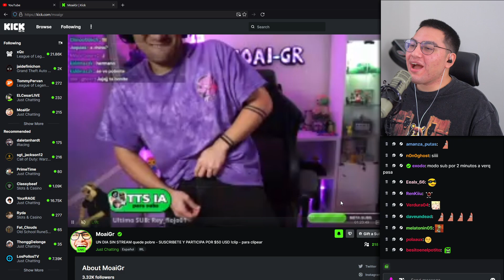EL PICO DEL MOAIGR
cristianghost cynthia,
cristianghost clips,
cristianghost llora,
cristianghost bob esponja,
cristianghost xam,
cristianghost screamer,
cristianghost llorando,
cristianghost girando,
cristianghost apuesta,
cristianghost aliexpress,
cristianghost altura,
cristianghost autista,
cristianghost anuncios,
cristianghost ayayay,
cristianghost baneado,
cristianghost baneado,
cristianghost bailando,
cristianghost bts,
cristianghost bob,
cristianghost bromas,
cristianghost circulation,
cristianghost cuphead,
cristianghost cancion,
cristianghost chupalo,
cristianghost chad,
cristianghost cynthia cara,
cristianghost c,
cristianghost desbaneando,
cristianghost dylantero,
cristianghost directo,
cristianghost dallas,
cristianghost discord,
cristianghost donacion,
cristianghost esquizofrenia,
cristianghost edad,
cristianghost en ilonka,
cristianghost enojado,
cristianghost edit,
cristianghost epico,
cristianghost fnf,
cristianghost fuera de contexto,
cristianghost funado,
cristianghost funa,
cristianghost fortnite,
cristianghost fnaf,
cristianghost furro,
cristianghost gta,
cristianghost gta san andreas,
cristianghost gallito,
cristianghost gime,
cristianghost hackeado,
cristianghost homero,
cristianghost homofobico,
cristianghost roblox,
cristianghost remix,
cristianghost me mide 16 5,
cristianghost memes,
cristianghost alfonso,
cristianghost orslok,
cristianghost outro,
cristianghost onichan,
cristianghost outlast,
cristianghost osu,
cristianghost omegle,
cristianghost opening evangelion,
cristianghost pvz,
cristianghost put,
cristianghost plantas vs zombies,
cristianghost palindromo,
cristianghost pecky,
cristianghost podcast,
cristianghost se cae,
cristianghost saikomic,
cristianghost stream,
cristianghost se asusta,
cristianghost suwie,
cristianghost susto,
cristianghost se enoja,
cristianghostxdyalntero, cristianghost jano, jano cristianghost, alfonso cristianghost